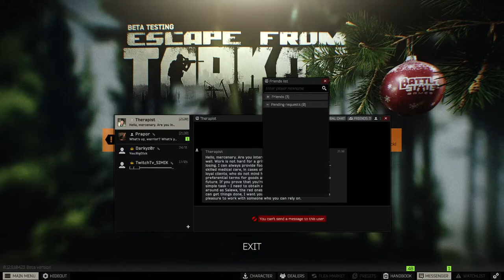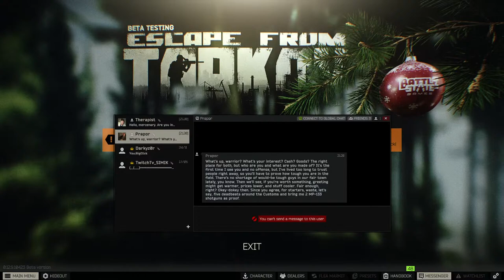Tarkov Wipe Crh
Quest
What you about to see
You never saw before on the fucking
TV
;D